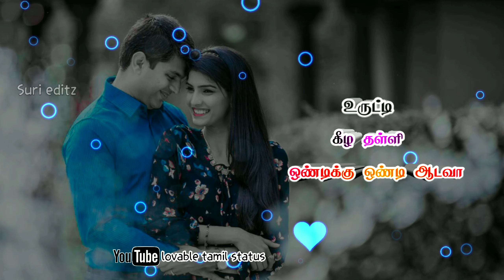Sakkapodu pottale saumi cover song whatsapp status